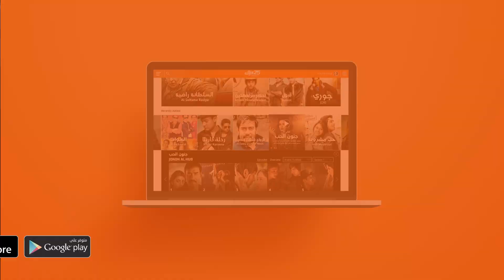لاكي يدعم كومال للإستمرار بالمصارعة - مسلسل زوجتي السمينة | وياك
كاملا مستمرة بمحاولتها لإسقاط كومال والتسبب بمشاكل لها، مسلسل زوجتي السمينة 2 متوفر على وياك